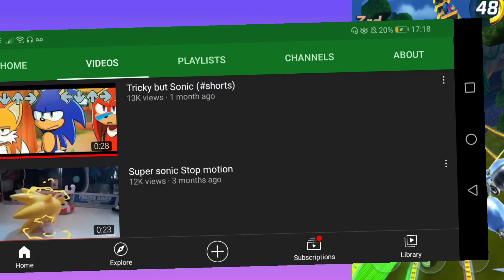100 subscriber special